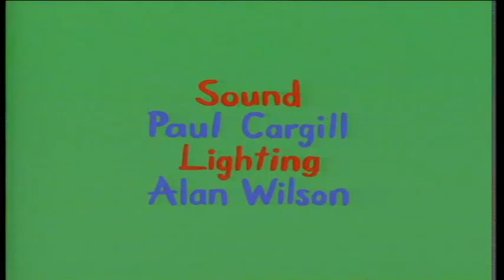Chucklevision 2x02 Australia